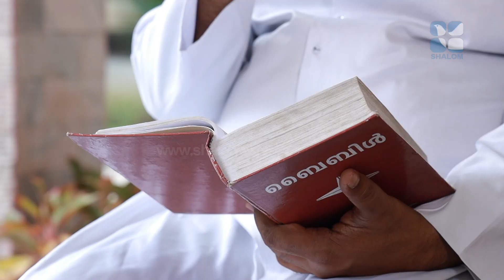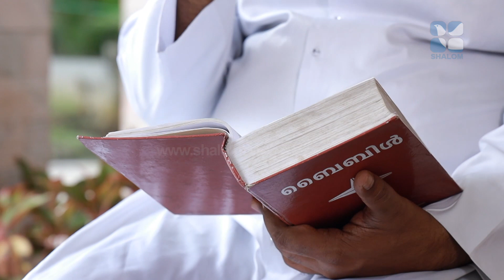പ്രകൃതിയോട് ചേർന്ന് കർത്താവിനെ സ്തുതിച്ചിട്ടുണ്ടോ ? UNARU PRABHATHAME | SHALOMTV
Fr Jacob Chakkathra & Sr Dona Baby FCC
Unaaru Prabhathame